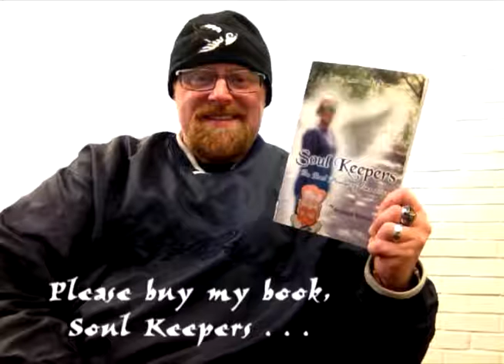Blake Ensign 2019 YouTube: Loving People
SERMON:  Blaze Communications LLC, (Cool Marketing. Hot Branding.) owned by Blake Ensign helps market ideas, people, products, programs and services.